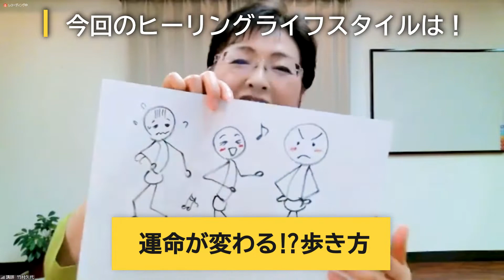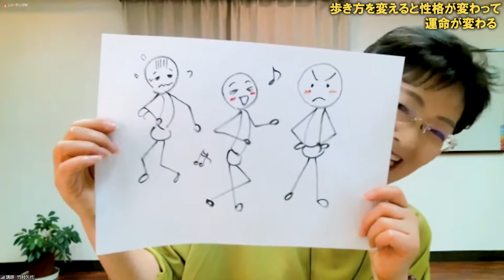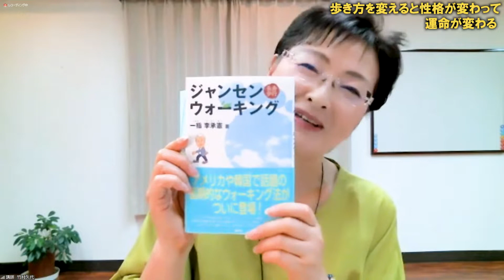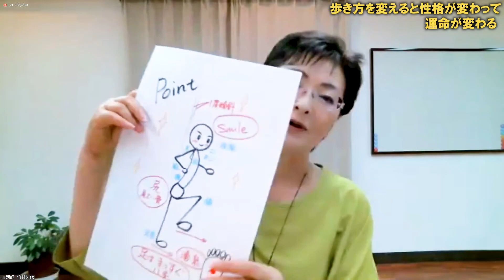【歩き方】歩き方を変えると性格が変わって運命が変わる ～ジャンセンウォーキングで脳にスイッチオン！～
講師：竹村久代の講座
「歩き方を変えると性格が変わって運命が変わる ～ジャンセンウォーキングで脳にスイッチオン！～」のダイジェストになります。

🌟【内容】🌟
運動不足解消に、ウォーキングを実践していらっしゃる方も多いと思います。
歩くことが、移動手段としてのウォーキングではなく、
体と心と脳が一つにつながっていることを体感する時間。
意欲、自信につながっていくための自分の内面に向かう旅になります。

歩き方を見れば性格が見えるほどです。
セミナーの始まりは、
歩き方から、自分の性格、パターンを眺めることから始めます。
まさに、今回のテーマ「歩き方を変えると性格が変わって運命が変わる」です。

期待できる効果は、
顔の表情が明るくなる。
胸がラクになる。
背中が軽くなる。
姿勢が変わる。
１０歳若く見える(^_-)-☆　・・・などなど。

体と心が別々ではないということを体験しながら、
さらには、健康で幸せで平和に導いてくれる夢と希望のウォーキングです。

・正しい姿勢で歩くと身体の矯正にもつながることを身体でわかりました。
・歩き方の違いで、人間性が表現されていること、びっくりしました。ジャンセンウォーキングで毎日すごして笑顔いっぱいで過ごします。楽しい講義をありがとうございます！
・歩き方が自分の性格にも繋がっていることに納得してしまいました。歩き方を変えてみたら最初歩きづらかったのが少し改善されました。

竹村久代　専門：ヒーリング・家族関係

「私が明るく元気になれば家族も笑顔になるセルフヒーリング」セミナーを開催。指導歴14年。

ヒーリングファミリーという言葉を聞いたことはありますか？ヒーリングファミリーとは、家族が健康を維持し、家族の結びつきを強化して、健康でバランスの取れた人生を送っていけるようにするものです。昨今、コロナ禍で、特に多くの時間をともにするようになった、家族関係、夫婦、親子のあり方が影響があったり、変化を感じているのではないでしょうか？

体を感じ、自分の心の声を聞くことができると、誰よりも自分と親しくなって、生きることが楽になってきます。脳教育に出会った、私の体験を通して、自分にセルフヒーリング、ご家族にパートナーヒーリング、そして、ヒーリングファミリーの力が全体に良いエネルギーを発信できるようにご案内します。